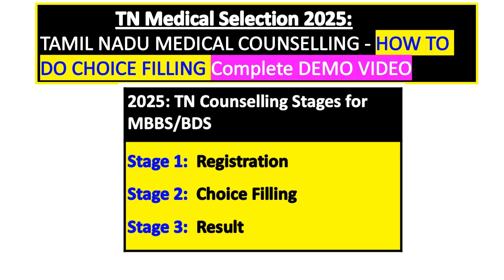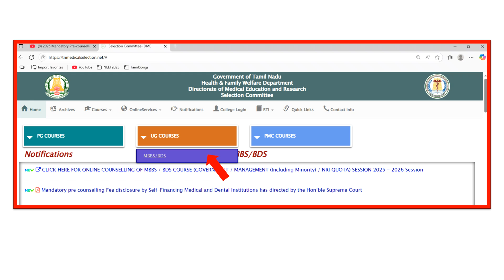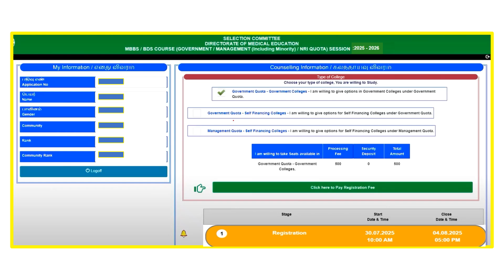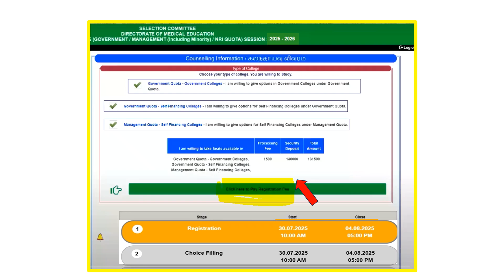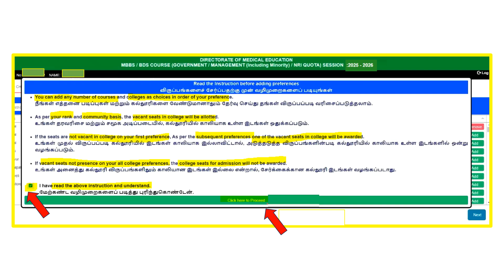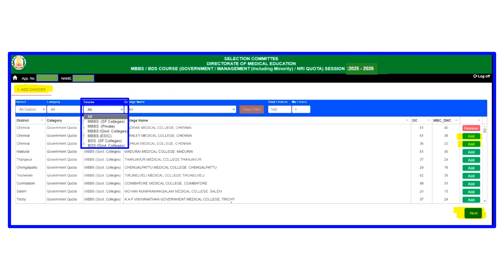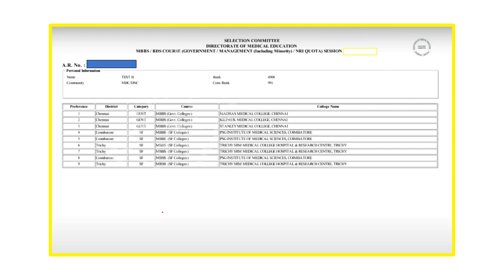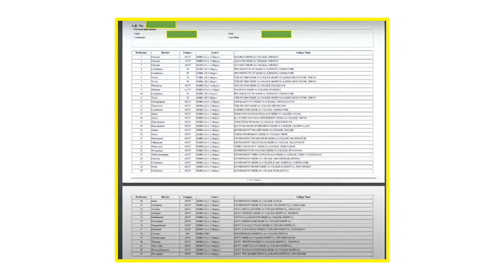Tn Medical 2025: Tamilnadu Medical Counselling Choice Filling Demo for both Govt & Mgmnt Quota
Tamilnadu Medical Selection 2025 -How to participate in TN Medical counselling along with Registration,choice filling and choice locking Demo

How to do choice filling for TN MBBS/BDS 2025 Counselling? step by step Demo Video and Full Details About TN Medical Counselling 2025 Registration and choice filling Demo
TN Counselling Online Registration Steps and Registration Stages for MBBS/BDS Demo
Neet 2025 Tamilnadu Medical Counselling-How to do Choice Filling Correctly?step by step  guide Demo

This video shows about Tamilnadu Medical Counselling Registration Steps Demo
and
MBBS Counselling 2025 Choice Filling for Tamil Nadu State Quota and Management Quota Demo

It focus on the following as 2025 Choice Filling for Tamil Nadu Demo
counselling for Government quota and Management Quota Demo

Video covers neet counselling 2025 Tamil Nadu State Quota Demo
Tamilnadu Medical Counselling Process 2025 along with Choice Filling Demo

MBBS/BDS Tamilnadu Medical Counselling Registration Demo
Online Tamilnadu Medical Counselling All Details

TN State Quota Counselling Conduct by TN Medical Selection Committee
TN Medical Counselling Process Online Registration  Demo

NEET 2025 Counselling procedure for All India Quota and Documents required for All India Quota 2025